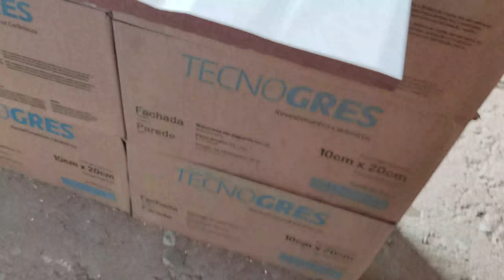Aprenda fazer o acabamento perfeito no piso,ganhe credibilidade e mais dinheiro.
Isso dá credibilidade e credibilidade te dá mais grana!Aprenda fazer o acabamento perfeito no piso.

A melhor ferramanta e a melhor tecnica para fazer acabamento perfeito no piso.

Neste vídeo vou te mostrar a melhor ferramanta para fazer acabamento perfeito no piso e porcelanato.
A esmerilhadeira com contole de velocidade para usar rebolo ou lixa você encontra com ótimo preço na nosso loja: